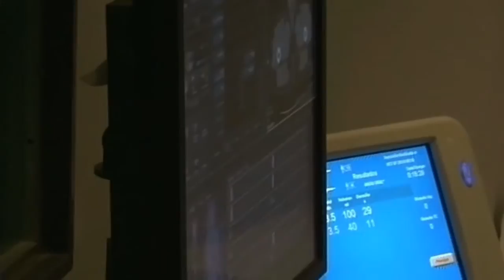El Hospital Néstor Kirchner de Florencio Varela adquirió equipamiento de alta complejidad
Un equipamiento de última generación para el área de Neurocirugía adquirido por el Hospital 'El Cruce Néstor Kirchner' fue presentado hoy durante un acto en las instalaciones de ese centro de alta complejidad, ubicado en la localidad bonaerense de Florencio Varela.
El equipamiento, financiado por el Ministerio de Salud de la Nación, abarca un microscopio quirúrgico de alta resolución, un neuroendoscopio, un marco estereotáxico neuronavegador, destinado a optimizar la calidad de atención en el hospital.
"Estamos entregando este equipamiento que es equivalente a 7,5 millones de pesos para perfeccionar el tratamiento de Neurocirugías del Hospital de alta complejidad 'El Cruce Néstor Kirchner', un hospital de excelencia, que tiene 140 camas, 300 médicos de altísima calidad profesional y 1000 trabajadores", aseguró el jefe de Gabinete, Jorge Capitanich, quien presidió el acto.
El funcionario expresó que la adquisición del equipamiento "es un orgullo para la Argentina, para Florencio Varela, para la provincia de Buenos Aires, porque es una inversión del Estado, es un compromiso del Estado para garantizar salud pública para todo el pueblo argentino, eso es lo que en definitiva trasunta esta decisión".
Del acto participaron el ministro de Salud de la Nación, Juan Manzur, y su par bonaerense, Alejandro Collia, el diputado nacional Carlos Kunkel, los intendentes de Florencio Varela, Julio Pereyra, y de Berazategui, Juan Mussi, el director del hospital, Arnaldo Medina y el rector de la Universidad Arturo Jaureche, Ernesto Villanueva.
Los funcionarios realizaron una recorrida por el hospital, donde "pudimos corroborar y comprobar lo que significa el diagnóstico por imágenes y toda la tecnología disponible en virtud de las inversiones que se han realizado aquí, no sólo en materia de infraestructura edilicia, sino en equipamiento y capacitación", dijo Capitanich.
En este marco, destacó la preparación del hospital para "el tratamiento de casos eventuales de la enfermedad de ébola, junto al hospital Garrahan como centros de cabecera".
Capitanich remarcó a su vez la importancia del funcionamiento de la Universidad Arturo Jauretche en Florencio Varela, que inicia en 2015 la carrera de Medicina, porque abre "la perspectiva de ensanchar los niveles de conocimiento".
Por su parte, Manzur destacó que la entrega del nuevo equipamiento es "seguir apostando a fortalecer la estructura pública del sector sanitario", y tras resalta el carácter de excelencia del hospital, enfatizó al igual que Capitanich que "ésta ha sido una decisión de la presidenta Cristina Férnandez de Kirchner".
La presentación se realizó ante una nutrida concurrencia de médicos y trabajadores del hospital, de personal de la Universidad Arturo Jauretche y autoridades del área y del municipio, mientras el hospital funcionaba normalmente con una fuerte y habitual presencia de pacientes en los distintos servicios.
Fuentes médicas describieron las características del equipamiento obtenido, como las del microscopio quirúrgico de alta resolución, que "será el único en el país en el ámbito público y brinda la posibilidad de realizar estudios con sustancias de contraste, lo que posibilita saber en tiempo real el éxito de las intervenciones quirúrgicas en las aneurismas".
"Además -continuaron- a través del uso de técnicas especiales permite detectar restos de tumores durante los procedimientos facilitando así su precisa extirpación".
En tanto, el director del hospital caracterizó la iniciativa gubernamental como "un acto de justicia social" e hizo referencia al área de Neurocirugía al destacar que "el hospital hace más de 900 intervenciones al año, es uno de los centros más importantes del país y un centro de referencia a nivel internacional".
A su vez, destacó que "hoy inauguramos también la reciente puesta en marcha de los quirófanos inteligentes que permiten tener imágenes en el quirófano".
Medina se refirió a la "visita que hicimos a un espacio que ya existía, destinado al ébola; creo que es un mensaje, que estamos trabajando en forma alineada, este hospital fue elegido en caso de que tengamos algún paciente con la enfermedad, para que venga que estamos preparados con las medidas de bioseguridad para dar tranquilidad a la población".